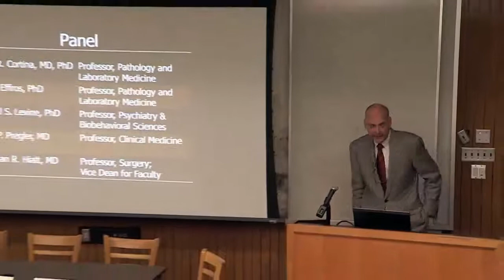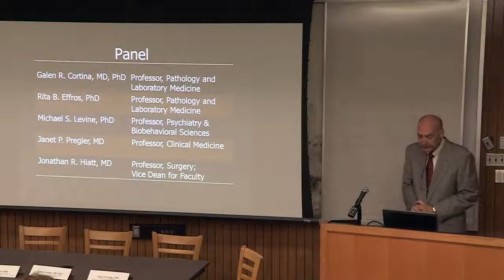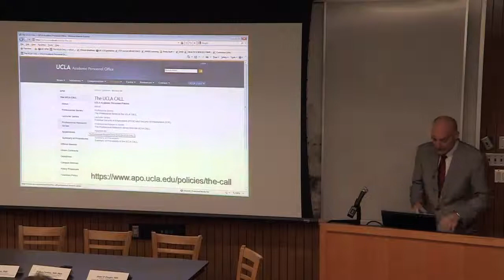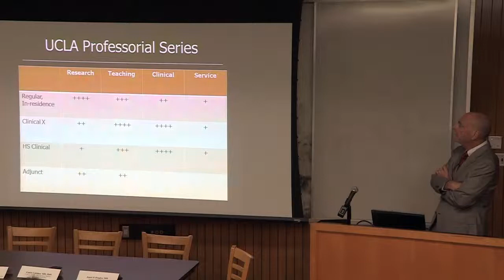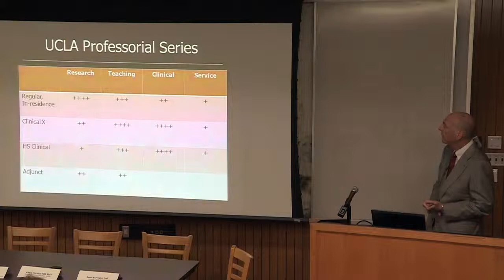Insure Your Promotion Through Creativity and Research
Navigating The Academic Roadmap: A Lecture Series Designed for Junior Faculty

The goal of this series is to help junior faculty achieve success in their academic trajectory through lectures and discussions. This series will cover the listed topics and is designed for both clinicians and basic scientists.

Speaker: Panel discussion featuring Research and Clinical Experts